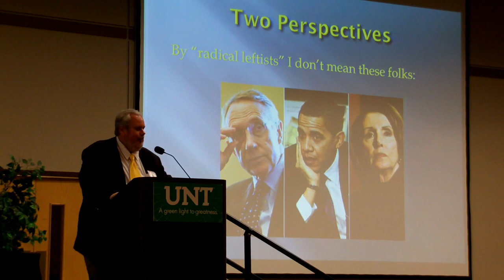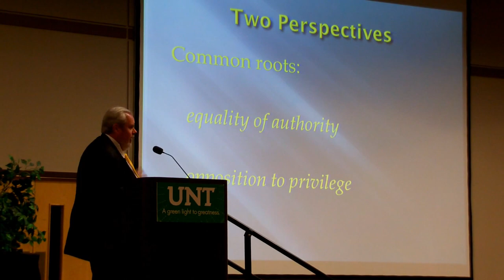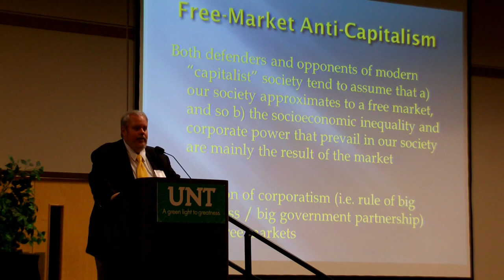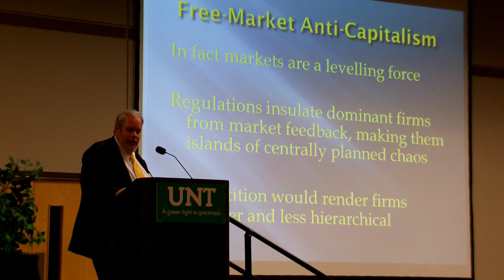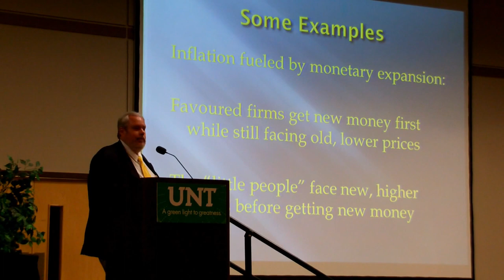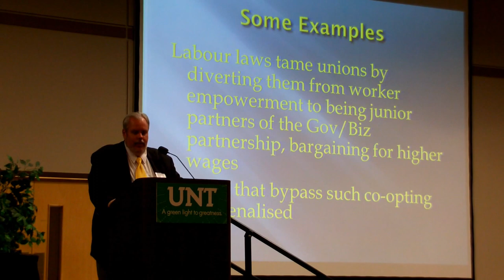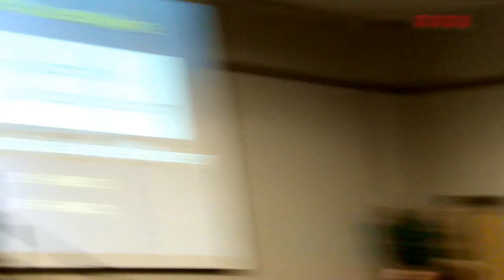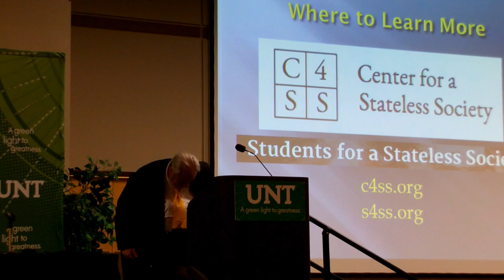"How (and Why) to Be a Free-Market Radical Leftist" by Roderick Long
Auburn University philosophy professor Roderick T. Long spoke before the 2013 Students for Liberty Dallas Regional Conference at the University of North Texas on Sat., Oct. 21. His topic was on the reason free(d) markets are the not only compatible with radical leftism, but are an utmost method of addressing conventional leftist values, like concerns for discrimination, exclusion and hierarchy.

A co-founder of the Alliance of the Libertarian Left, Long is president of the Molinari Institute and Molinari Society.